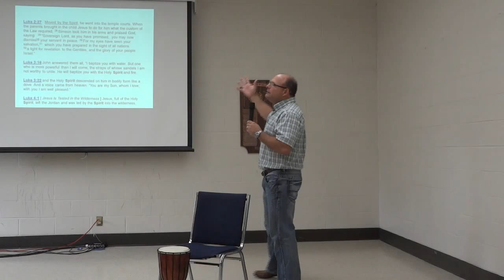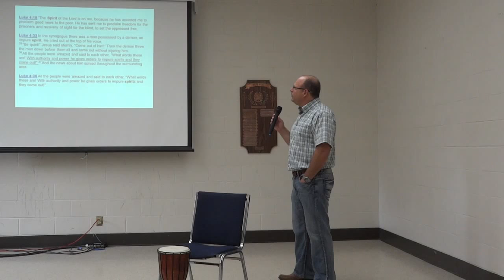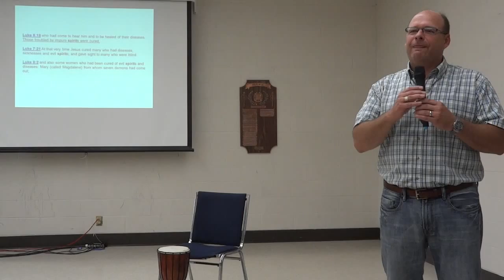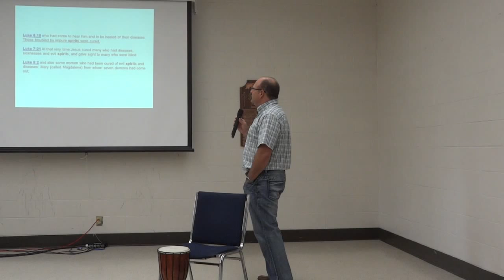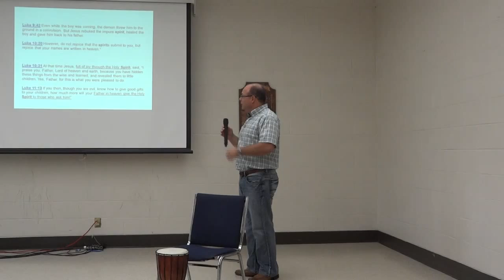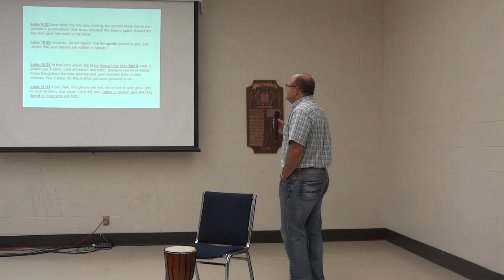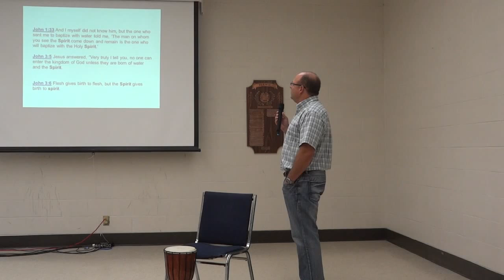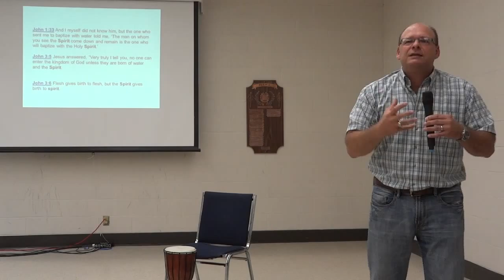His abiding presence - Mark Faasse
September 22, 2013 - Sunday's 10:30 am at The Kinsmen Club Bdlg 656 Lakeshore Rd. near Colbourne Rd. /Cell meetings for all ages during the week check the web